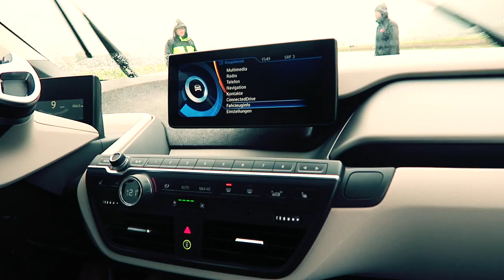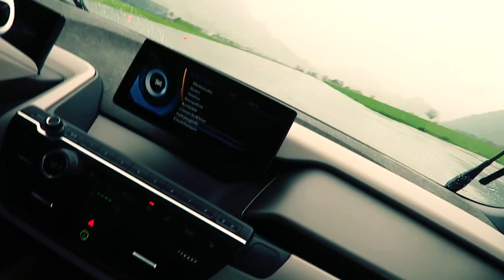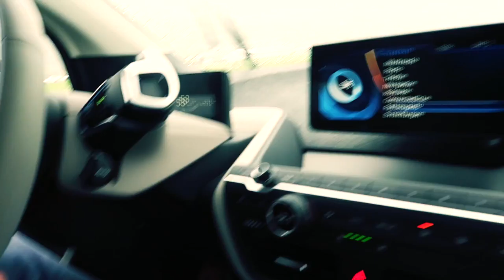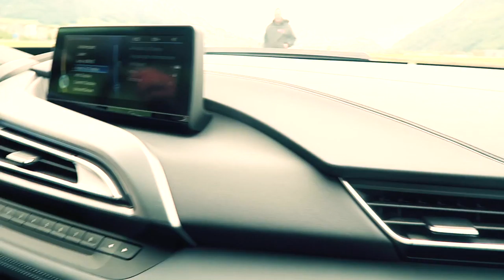Ben Happy Vlog #124 - Elektro Fun Days Airport Buochs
Ich war an den Elektro Fun Days in Buchs und fahre den BMW i3 und BMW i8. ein geiles Gefühl :-)
Ich Ben Happy